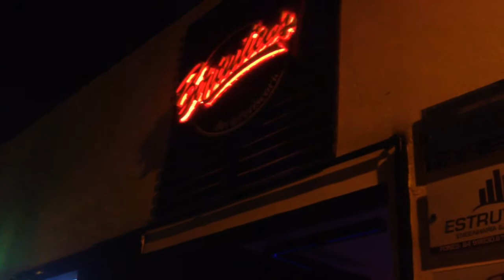VLOG NA MINHA VIAGEM #5 (SÃO FRANCISCO DO OESTE) //João Victor k.s